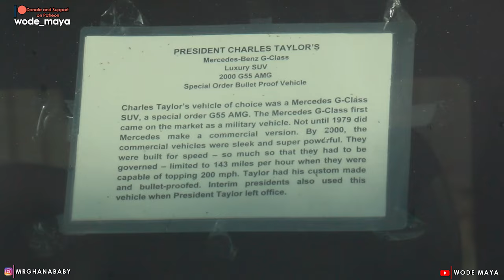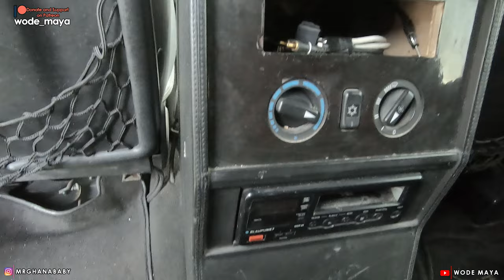Inside Luxury Cars Of Ex-Liberian Presidents!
We are changing the narratives Of Mother Africa through Youtube videos One Country At Time.We are Currently In Liberia It's Time For Africans To Unite & Tell Their Own Story!-AFRICA TO THE WORLD